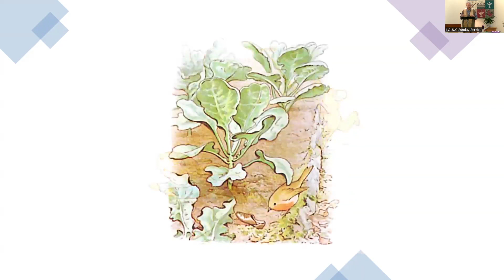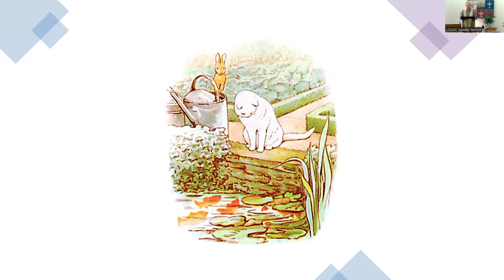Spring Fever The Tale of Peter Rabbit ~ Rev Jonathan Young ~ March 24, 2024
We will explore how the Tale of Peter Rabbit, a mythic story of the season, illustrates how enthusiasm and abundance rise at this time of the year.